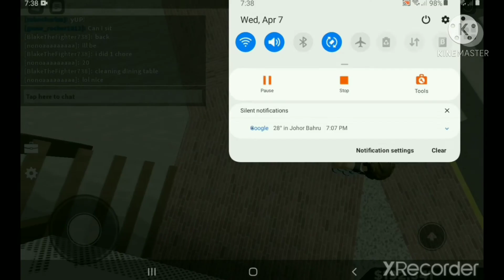Southwest Florida 的新 code. Southwest Florida new code. Southwest Florida, Roblox.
对不起，这个影片太短了，所以我等下会做 Brookhaven 的 update 影片 (maybe). Sorry, this video is so short, so I will do Brookhaven update video (maybe).